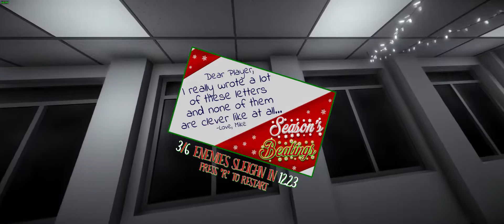Season's Beatings - Gameplay [PC] [HD] [60FPS]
STEAM CURATOR

ABOUT ME
I am a passionate gamer and honored to create game content to help game developers and publishers. Gaming is my passion and I love to share it with others. I deliver pure, uncut and high quality gameplay footage to my audience.

Season's Beatings is a fast and frantic one hit kill FPS best described as first person Hotline Miami. You'll need to memorize enemy patterns and placements, and execute a meticulously thought out plan to succeed! Or...y'know. Just dive in and shoot some fools with a tommy gun.

Trapped at a never ending office Christmas party for WEEKS by militant holiday fanatics, you're forced to grab what weapons you can and fight your way out.

Blast through 21 increasingly difficult levels, leaving nothing but a trail of bodies behind you. Shoot bad guys until you run out of ammo, then throw your gun in their face and beat them to death with a baseball bat. Then maybe even take their shotgun and murder their friends! It's all very much in the holiday spirit.

► MB: GIGABYTE GA-H77-D3H
► GPU: Palit GeForce GTX 1070 Dual (8GB)
► CPU: Intel Core i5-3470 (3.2GHz)
► RAM: CompuStocx CL9 KIT (4x4GB)
► SSD: Samsung 850 EVO (250GB)
► HDD: Seagate Barracuda (2TB)
► CASE: Enermax Staray Blue LED's
► OS: Windows 10 (x64)
► SCN: LG 29UM69G-B (2560x1080, 75Hz)

MY PROFILES
Steamcommunity.com/id/Royalgamer06
Youtube.com/Royalgamer06
Twitter.com/Royalgamer06
Twitch.tv/Rylgmr06
Github.com/Royalgamer06
Reddit.com/u/Royalgamer06